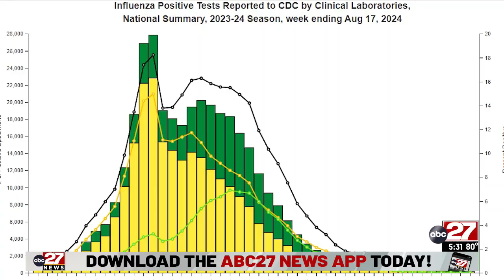Get your COVID shot now but wait for your flu shot? Why a Pennsylvania pharmacist says yes